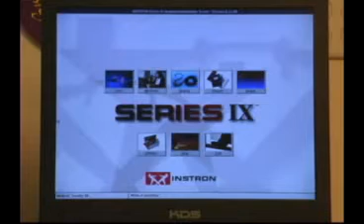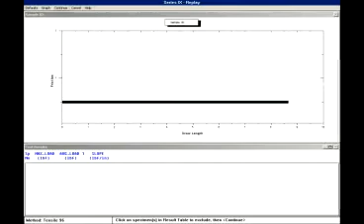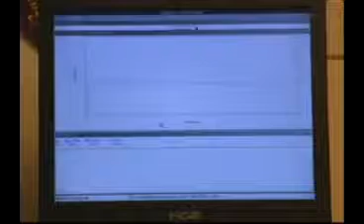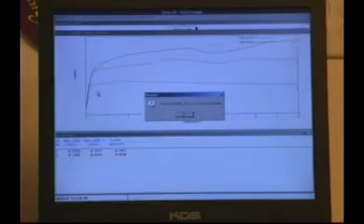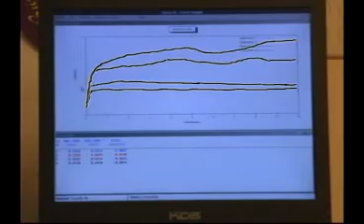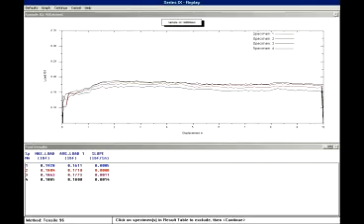RIO XS Extreme Slickness Fly Line Technology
Every fly fisherman is looking for a slicker line, and for good reason. Slicker line means longer casts, which is something all anglers strive to achieve. XS Technology is the latest development from RIO's lab coats that focuses on creating an ultra slick line, with dirt-repelling tendencies.

XS (Extreme Slickness) Technology began when RIO's chemists began reformulating conventional chemical combinations. Although RIO's formulas were great, our scientists are fly fishers, and by definition they want an even slicker fly line - it's just part of the deal. So first, they tackled the polyvinyl chloride (PVC) coating and through intense scrutiny down to the polymeric mix level, (say that 10 times fast) they defined some fundamental limitations. Out went the old PVC/silicone formulas and by methodically adding a little more of this, a little less of that, and a pinch of secret sauce, the lab coats cooked up a completely new and improved recipe.

With XS Technology, RIO has developed a fly line that is slicker, more stable, and far less apt to attract dirt, and paired with AgentX Technology, it engineers a line that is less dense, casts further and more accurately, floats higher, lasts longer, and offers more consistent performance cast after cast, strike after strike, fish after fish.

for all your fly fishing, photography, outdoor gear, dog & cycling gear.